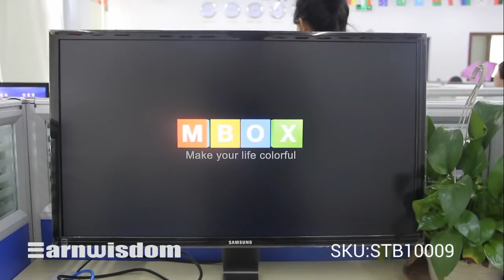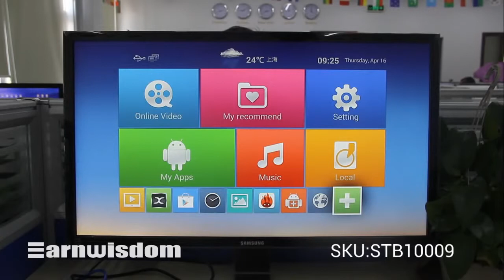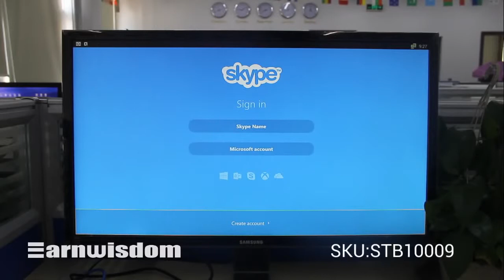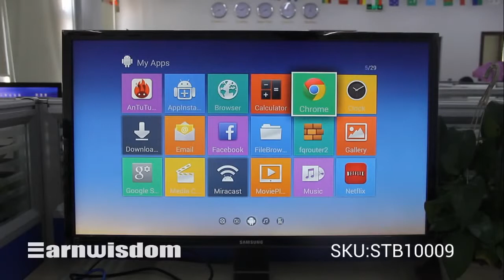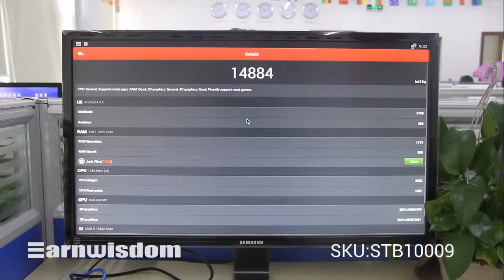MXQ with Amlogic S805 Quad Core Android Smart TV Box